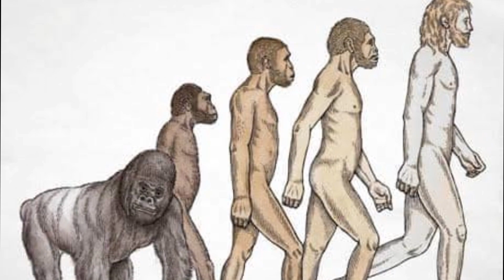CREEPY Discoveries in Congo that Terrified the World || You Won’t Believe This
IN THIS VIDEO:  The new discovery in Congo that shocked the Scientist

Exploring Remarkable Discoveries in the Heart of Africa: Congo's Hidden Treasures 🌴

Join us on an exciting journey into the heart of the Democratic Republic of Congo (DRC), where history, culture, and nature intertwine to reveal incredible stories and hidden treasures. From ancient archaeological sites that unlock the mysteries of human evolution to the vibrant biodiversity of the Congo Basin rainforest, this captivating adventure uncovers the rich tapestry of Congo's past and present.

This captivating expedition to Congo's hidden gems, where each discovery paints a vivid portrait of a country rich in history, culture, and natural beauty. Don't miss this chance to explore the mysteries and marvels that await in one of Africa's most enigmatic and captivating destinations.